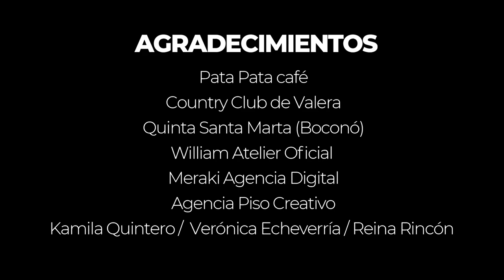Tony Mendoza - Que Te Vaya Bien (Video Oficial)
Producción realizada en en el estado Trujillo, Venezuela
Para Tony Mendoza, artista popular ranchero.
Sencillo "QUE TE VAYA BIEN" de su álbum "Cruzando Fronteras"

DIRECCIÓN
Juan M. Velazco
Juan E. Viloria

PRODUCCIÓN
Stellar Audiovisual

Dileimy C. Graterol

CON LA PARTICIPACIÓN DE:
Maria Carolina Morillo
Juan Eduardo Viloria